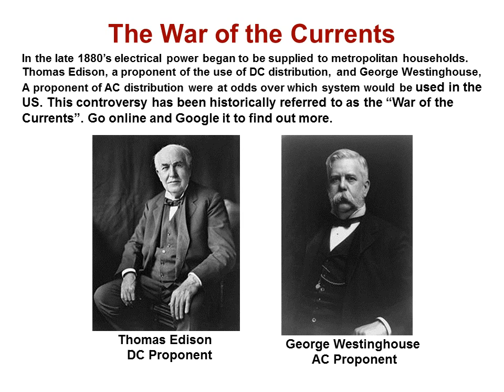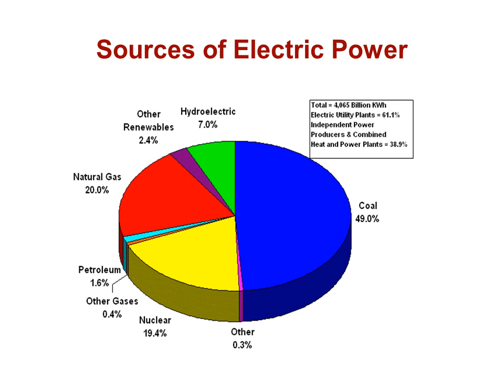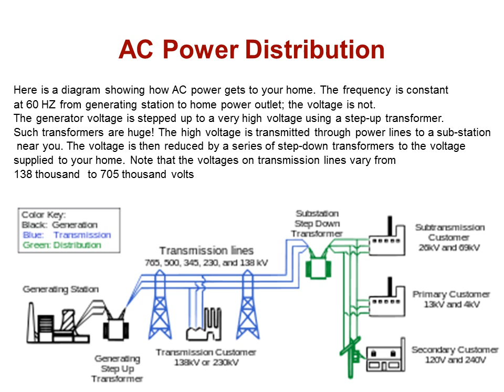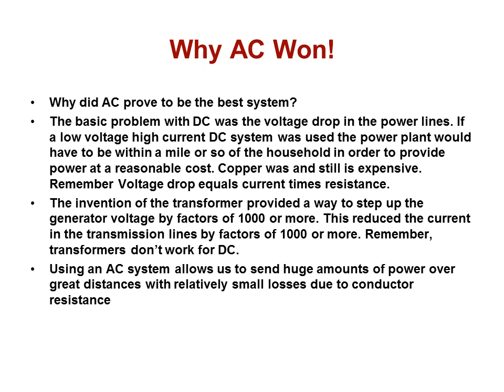AC Power Distribution